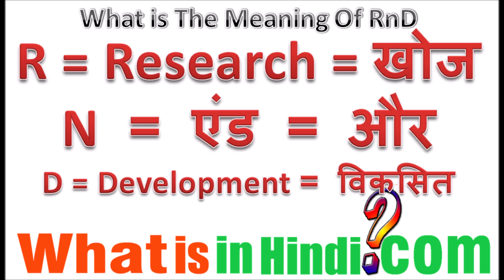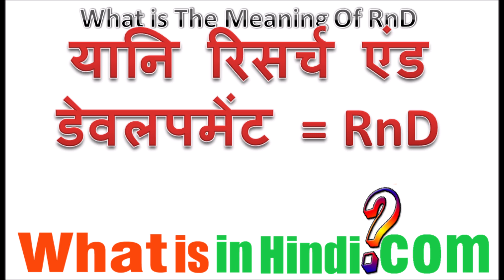What is the meaning of RnD in Hindi | RnD ka matlab kya hota hai | RnD का मतलब क्या होता है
What is in Hindi me aapka swagat hai | RnD का मतलब क्या होता है | What is the meaning of RnD in Hindi | R&D ka matlab kya hota hai
rnd full form in company
medicine ka matlab kya hota hai
round off ka matlab kya hota hai
r&d full form
green john ka matlab kya hota hai
panic ka matlab
red john ka matlab kya hota hai
orange john ka matlab kya hota hai
r&d meaning in hindi
r and d meaning in hindi
rnd meaning in marathi
r&d meaning in english
r&d full form in hindi
rnd slang meaning
rnd full form in medical